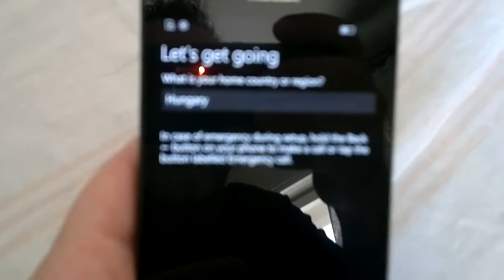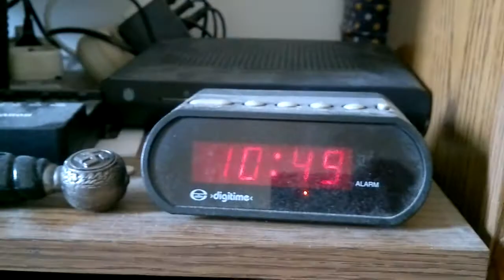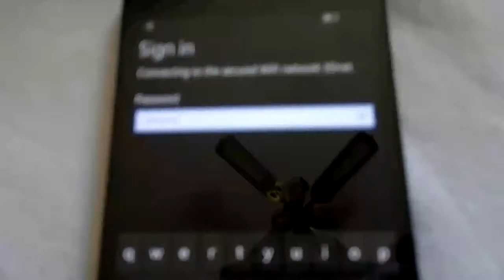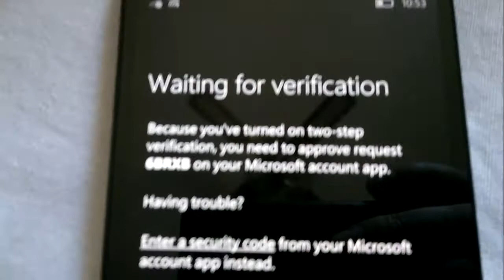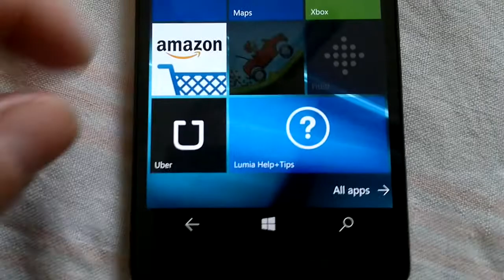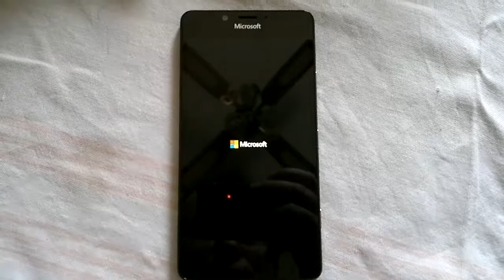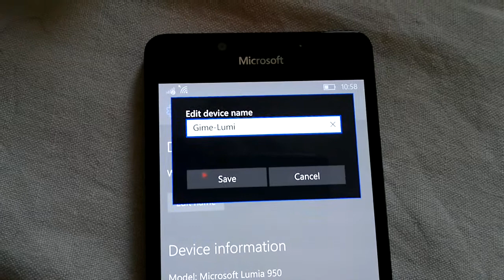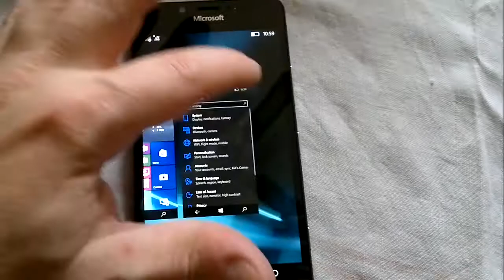Gime - Microsoft Lumia 950 startup - 2015.dec.03.th. - video made with my old good Nokia N8. :)